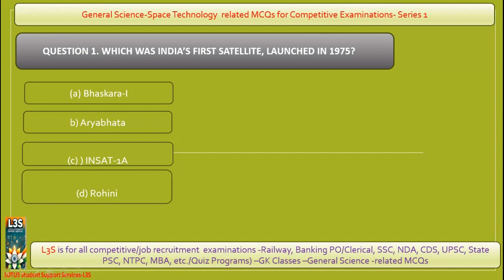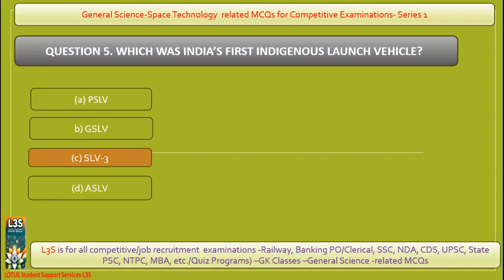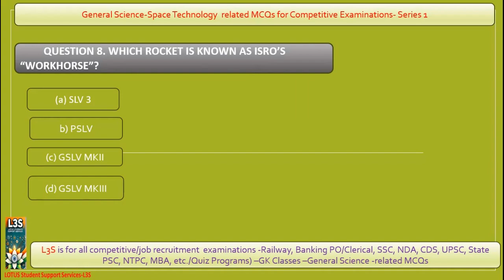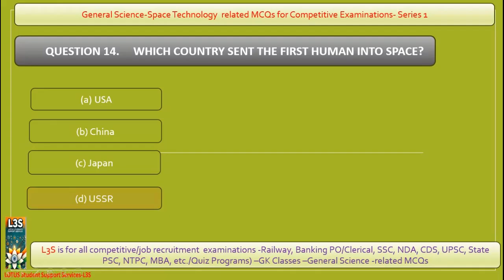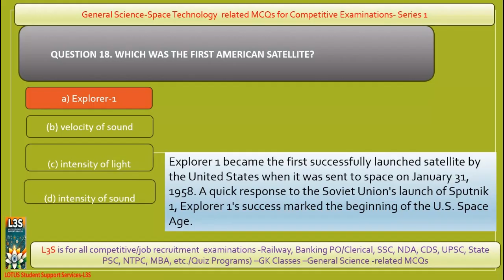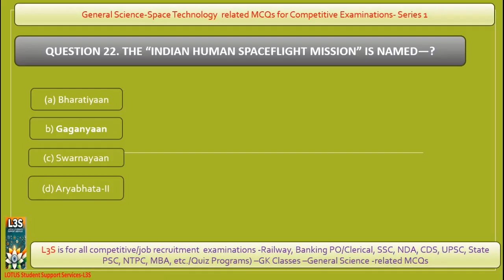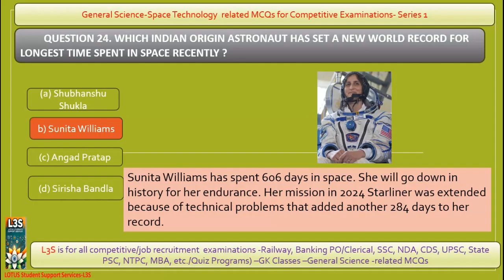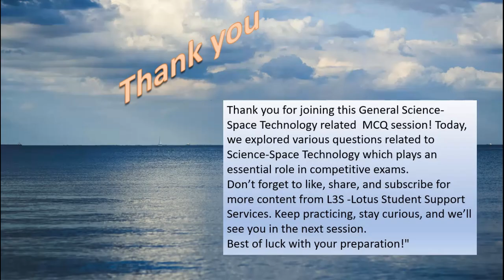GK and Current Affairs- Space Technology-Part 1 |30 Important MCQs for SSC, Banking, Railway, UPSC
Welcome to L3S – Lotus Students Support Services 🌸General Science – Space Technology MCQs (India & World)
This video brings you important multiple-choice questions for all major competitive exams: SSC, UPSC, Banking, Railway, NDA, CDS, State PSC, NTPC, MBA, and more.

🔎 Topics Covered:

India’s first satellite Aryabhata & launch vehicle

ISRO missions: PSLV, GSLV, SLV-3

Chandrayaan-3 Moon Mission 2023

Aditya-L1 Solar Mission 2023

Gaganyaan – India’s Human Spaceflight Mission

Space Firsts (Sputnik-1, Yuri Gagarin, Neil Armstrong, Valentina Tereshkova, Rakesh Sharma)

Current updates & recent records

Perfect for SSC CGL, UPSC Prelims, Banking PO/Clerical, Railway NTPC, NDA, CDS and other competitive exams.

🔹 GK & Current Affairs
🔹 Reasoning & Aptitude
🔹 English & Mathematics for Exams